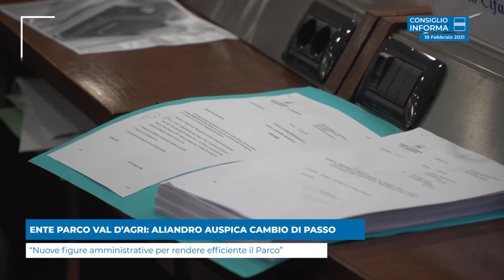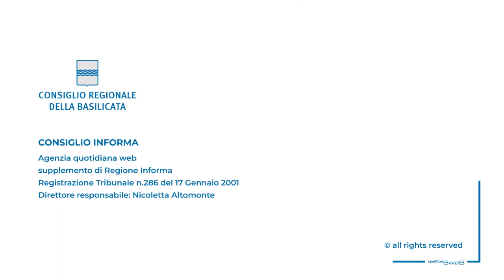ENTE PARCO VAL D’AGRI: ALIANDRO AUSPICA CAMBIO DI PASSO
“Nuove figure amministrative per rendere efficiente il Parco”